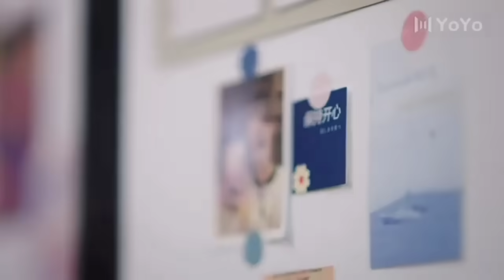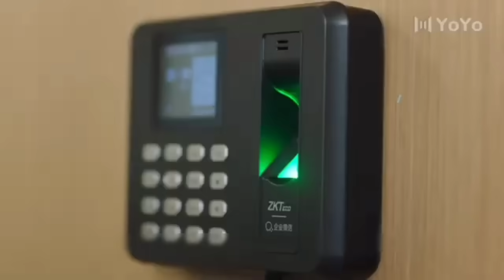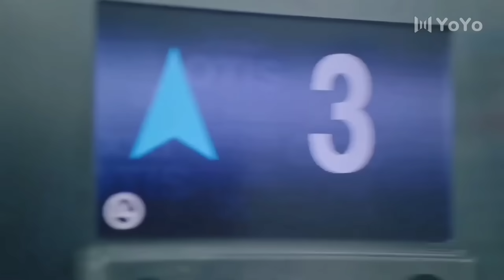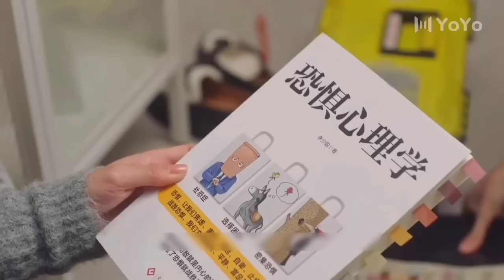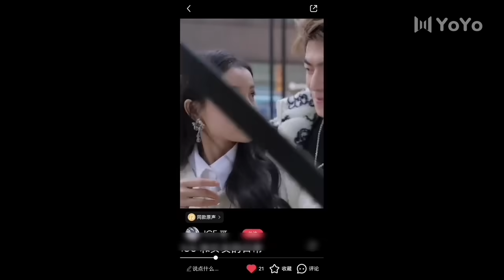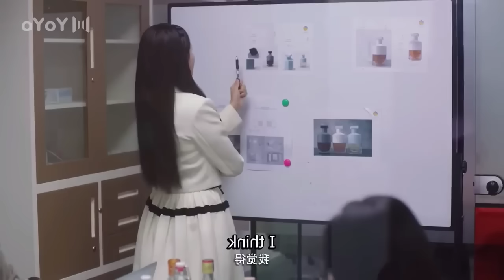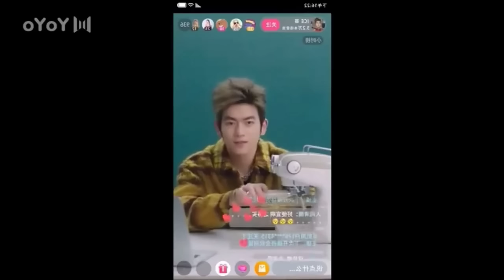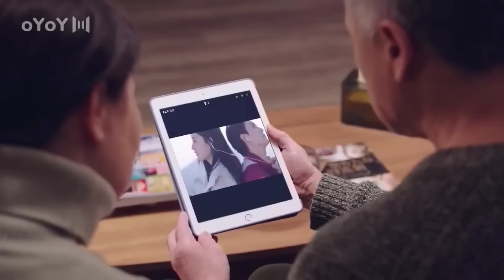Full Movie || Interny girl never misses a chance to make her boss angry 🤭|| Exp in Hindi